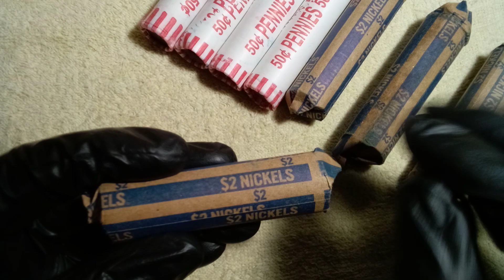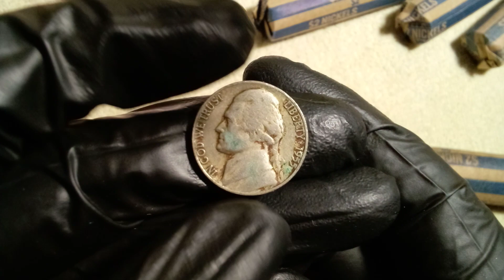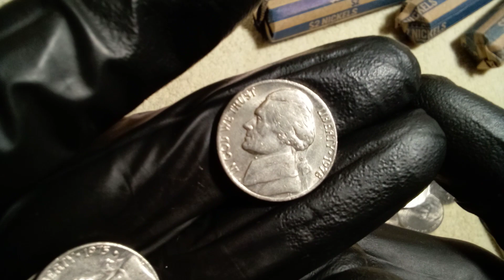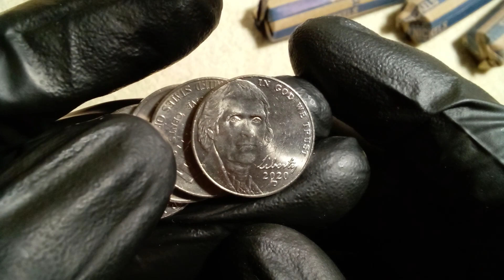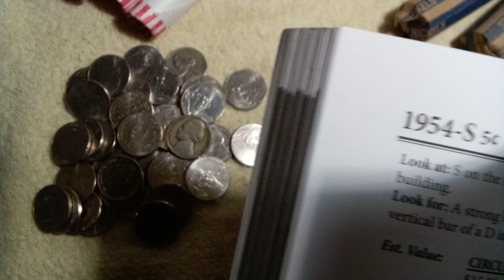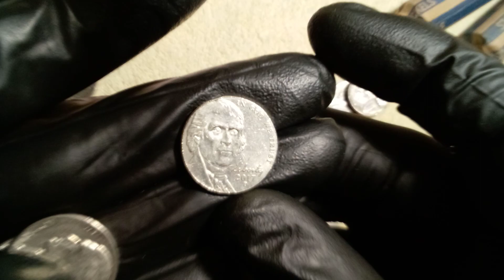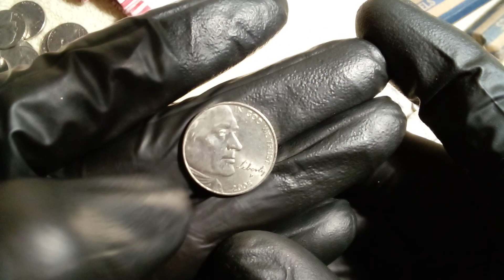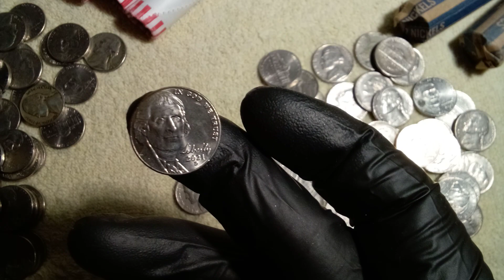😊🔎💰Customer bank rolls,moneda vieja 🤔1955 D Jefferson Nickel $50 ? No🤔5¢ Yes 😊👍sigamos identificando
Feliz fin de semana , disfrutenlo y envien a mi correo sus fotos o preguntas 😊

y gracias por su apoyo 🙂👌